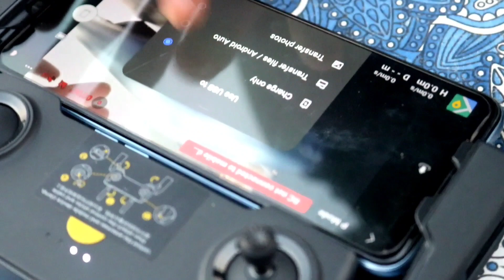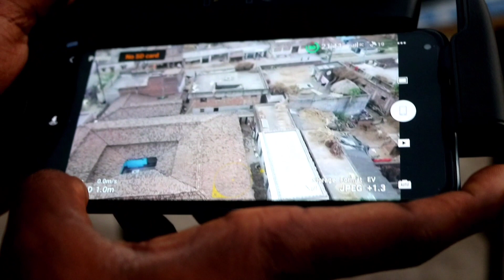ड्रोन कैसे उड़ाए। First Time Drone Fly; ड्रोन उड़ना सीखे।।।।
we tell about how to fly any drone in this video and control

1.Drone camera shoot
2.Drone DJI
3.Dji mini se
4.Fly camera
5.Dji mini se camera
6.Dji mini mini 2  4k
7.4k done camera
8.Dji mini camera
9.High speed fly camera
10.Small done camera
11 . amizang allahabadi
12. allahabadi new video
13. jelo cheeps with friends
14. Mr Indian hacker ka jelo chips
15. chips all types
16. Mr Indian hacker
17. Mr Indian new video
18. crazy xyz  ka video
19. experiment king ka experiment video
20. Mr Indian hacker experiment video
21. crazy xyz ka experiment video
22. experiment tv ka es experiment video
23. amazing experiment.
24. om experiment
25. experiment king
26. experiment to do at home
27. experiment tv challenges video
28. sk experiment challenges video
29. Mr Indian Hacker challenges video
30.  smar experiments video
31. science experiments video
32. Mr beast ka challenge video
33. experimental videos
34. Manoj Dey
35. chemical experiments
36. easy  experiment
37. rocking experiments
38. Jolo chips challenge video
39. jelo chips eating
40.  jelo chips prank

mrindianhacker-ka-income
mrindianhacker-ka-income
first video
death
borewell
Mr Indian Hacker ki sadi
Mr Indian Hacker lazer light
Mr Indian Hacker fortuner
Mr Indian Hacker car
Mr Indian Hacker vs crazy xyz
Mr Indian Hacker studio ture
Mr Indian Hacker car cloction
Mr Indian Hacker swimming
Lamborghini car Mr Indian Hacker
rocking experiments new video